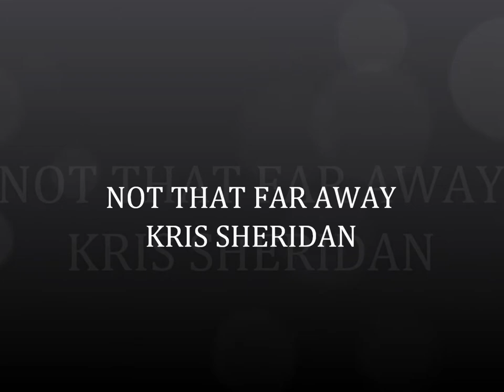NOT THAT FAR AWAY - Kris Sheridan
Kris Sheridan-songwriter-performer